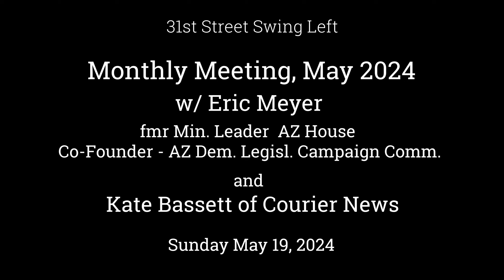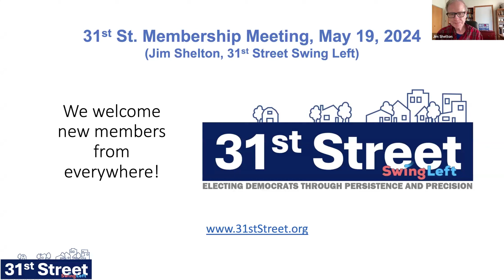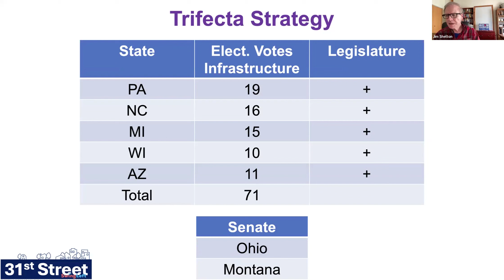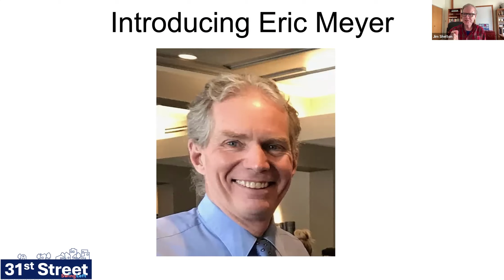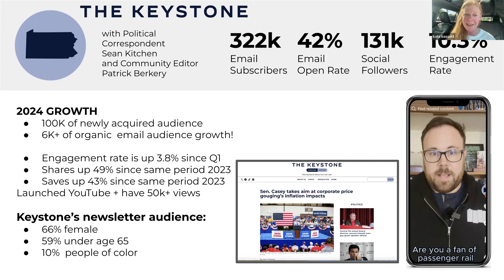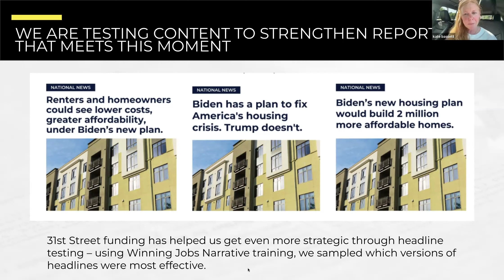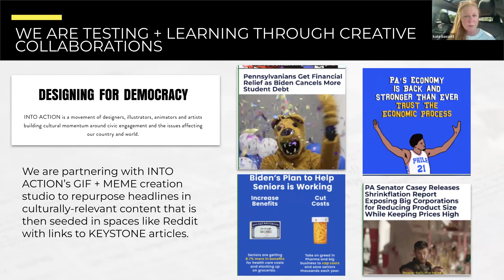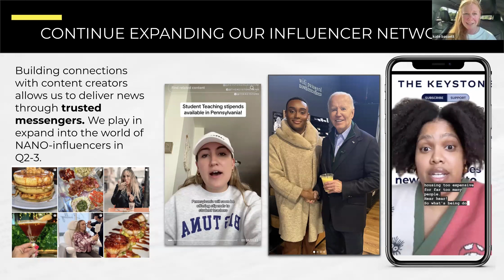31st Street Monthly Meeting with Eric Meyer - May 19, 2024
31st Street gathered on Sunday May 19, 2024 for its monthly meeting.  In Jim Shelton's review of recent events, he noted that last week's fundraiser for Grassroots Organizing in Wisconsin and Pennsylvania had passed its funding target, and he congratulated the group on this achievement.  He noted that 31st Street was shifting its attention to supporting democracy in Arizona. He then introduced Eric Meyer, former Minority Leader for the AZ House, and Co-Founder of the Arizona Democratic Legislative Campaign Committee, who described status and opportunities for Democrats in Arizona.  Following his presentation, the group was joined by Kate, who thanked 31st Street for its support in PA, and described future plans there.